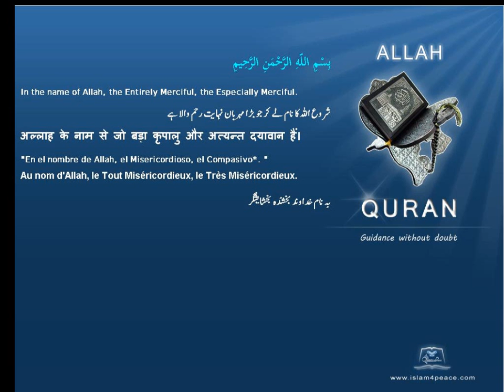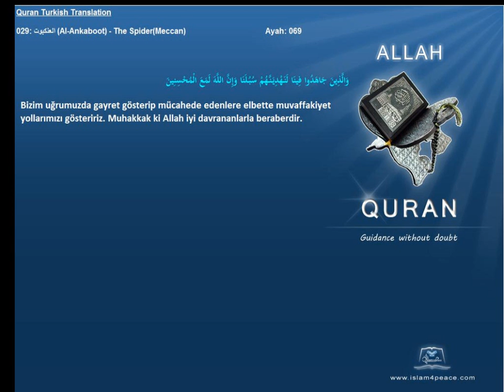Quran Turkish Only 029 العنكبوت Al Ankaboot The SpiderMeccan Islam4Peace com